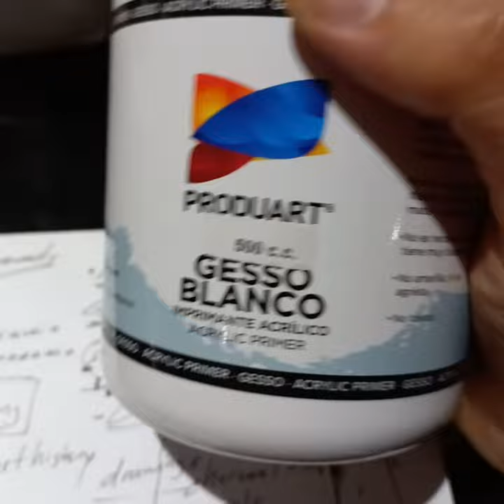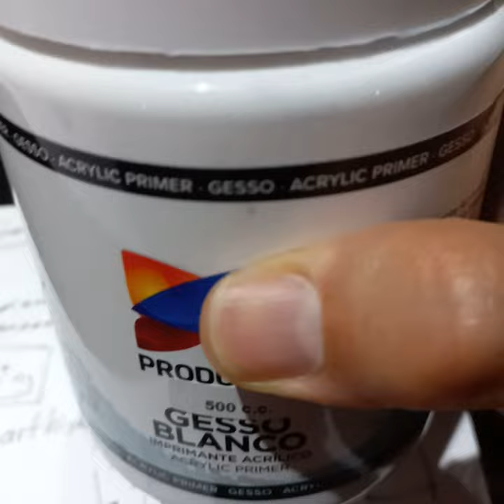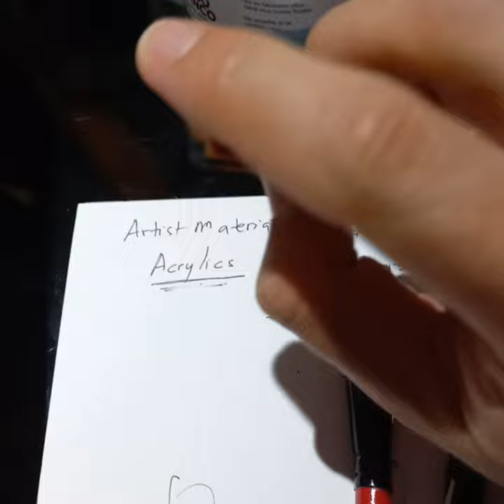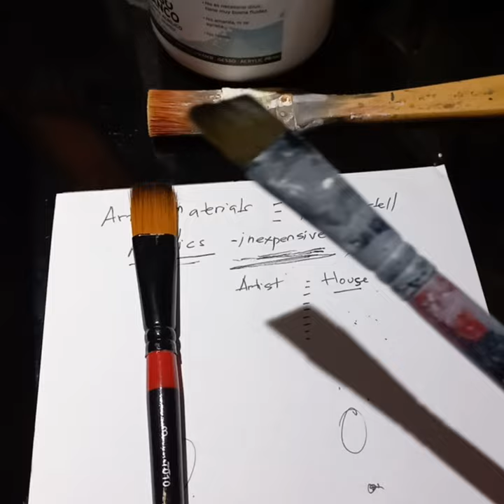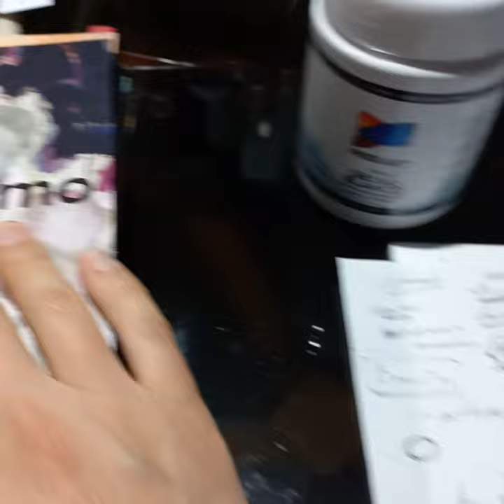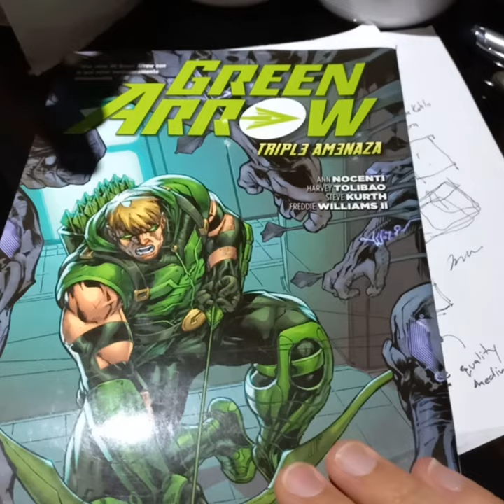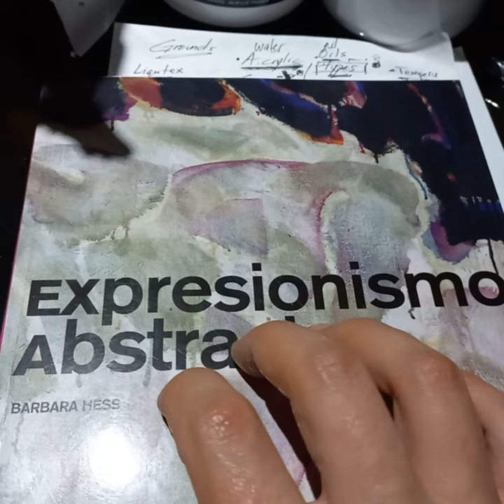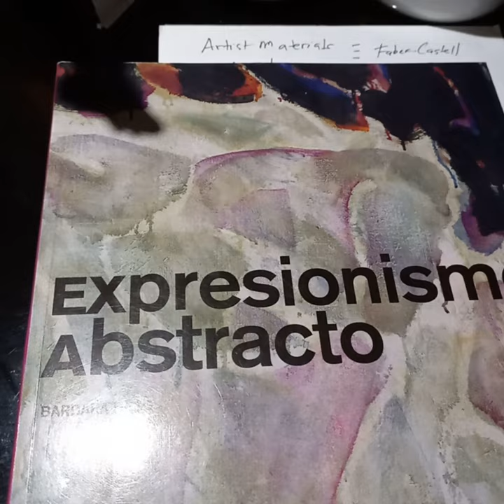Art Materials...ad num n painting process